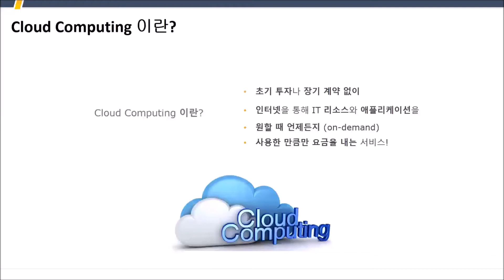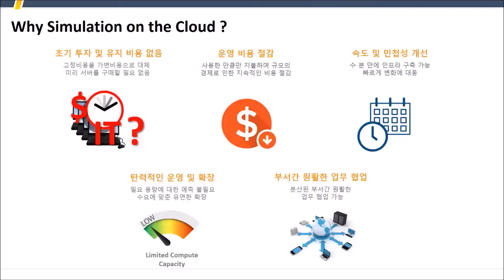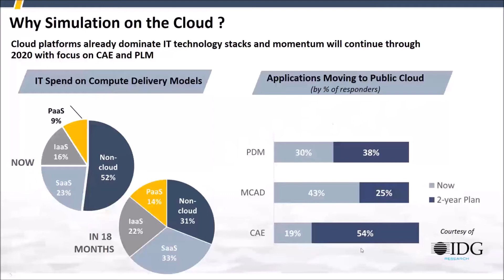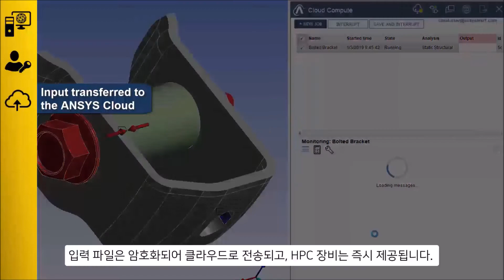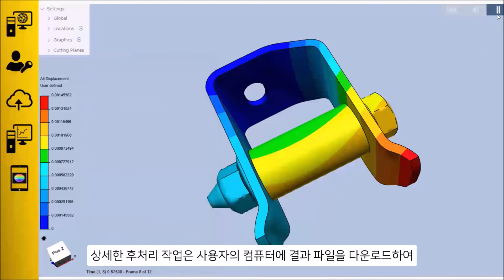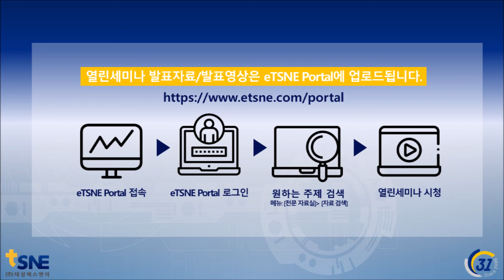[태성에스엔이 2019 열린세미나] Why Simulation on the Cloud?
▶ 주제: Why Simulation on the Cloud?